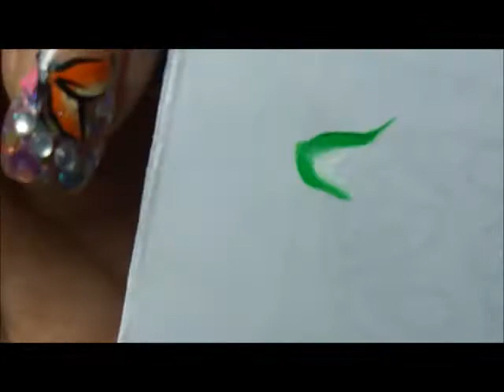❥One Stroke Butterfly Nail Design [MAENAILDESIGNS]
Today's nail design is requested by you subbies! It's the one stroke butterfly technique (my way), enjoy.

Keep watching to learn how to achieve this design.